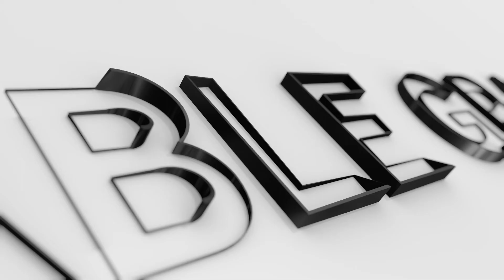Rebrandable Graphics | Fred Ferguson | Logo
Fred Ferguson presents Rebrandable Graphics Logo
I'm a retired Realtor® who created Rebrandable Graphics to offer "Pattern Interrupt" type Images, Videos and Websites, like I used in my Real Estate business for years, until I retired in 2016. I went from an offline business just selling homes, to an online shop and Store creating and selling "Attention Grabbing" Marketing Tools for Do-it-Yourself Entrepreneurs to Help them get Massively More Successful in their Online or Offline Businesses.
"I've known Fred for quite a while now online and we've shared a similar online marketing journey during that time. Fred’s known for a unique "pattern interrupt" type of marketing that just grabs your attention and it’s something only Fred could have conjured up. You simply cannot ignore it... the content Fred offers will enhance your own marketing efforts too."
Paul Carr